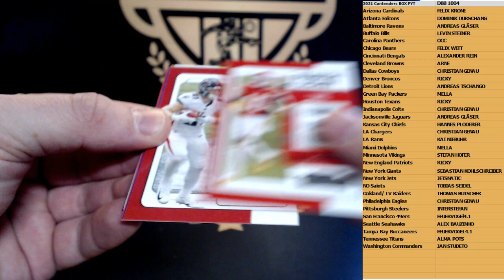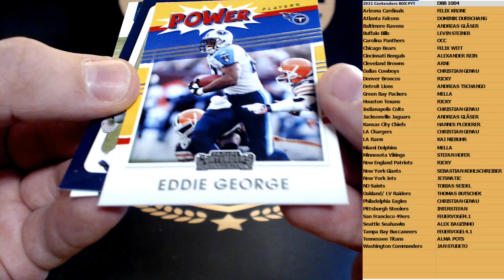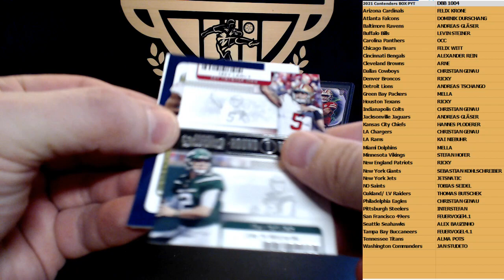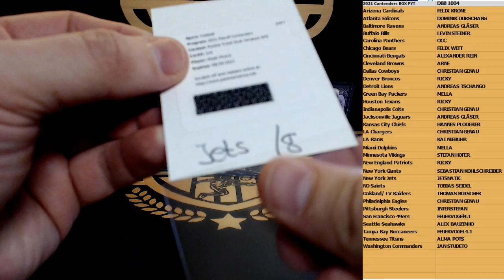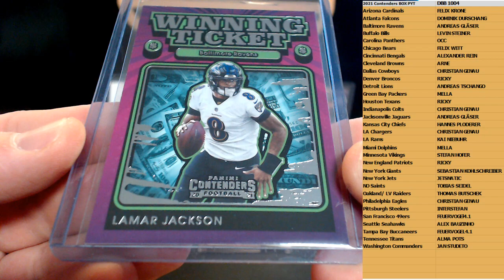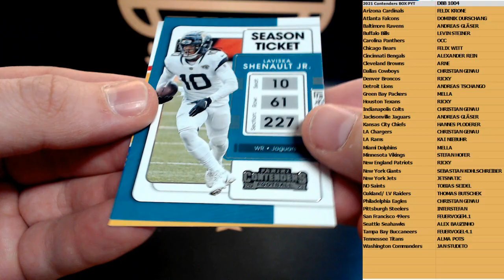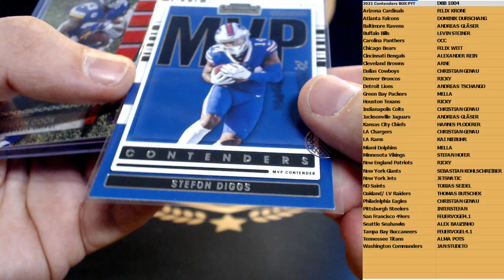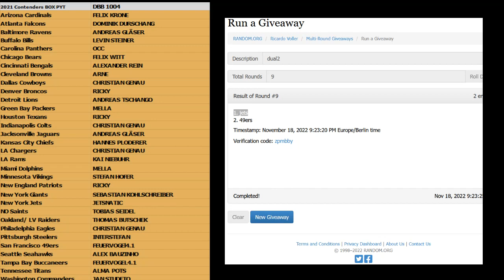NFL DBB#1004 - 2021 Contenders Football 1 Box Break